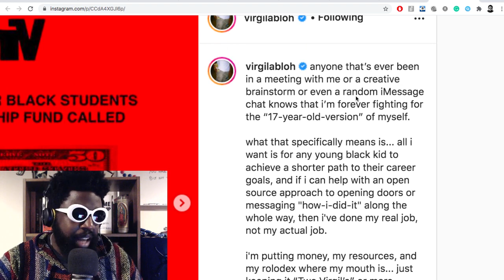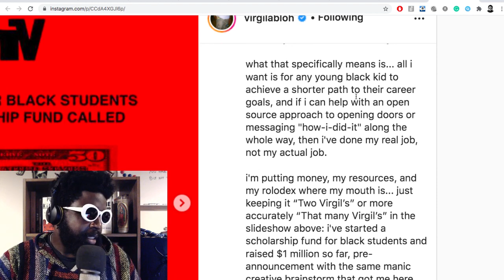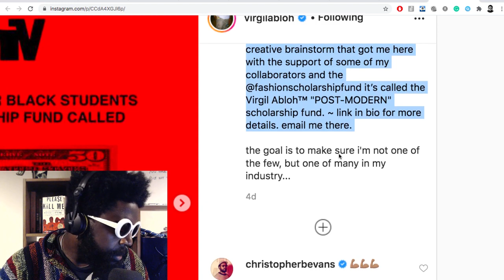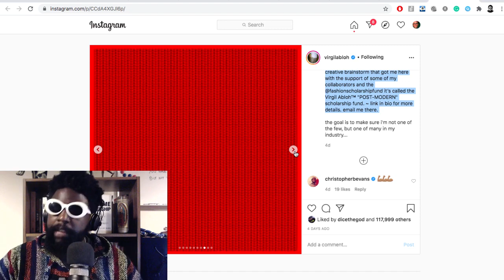Virgil Abloh launches $1,000,000 fund